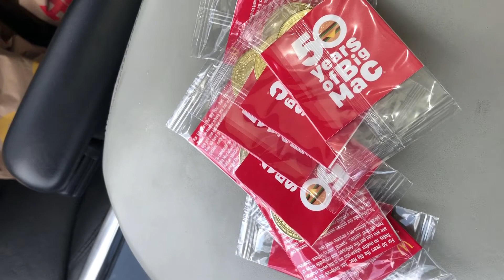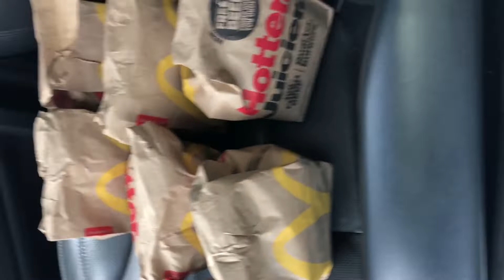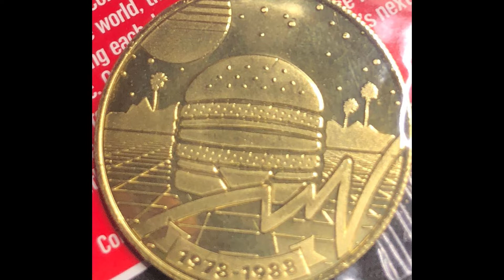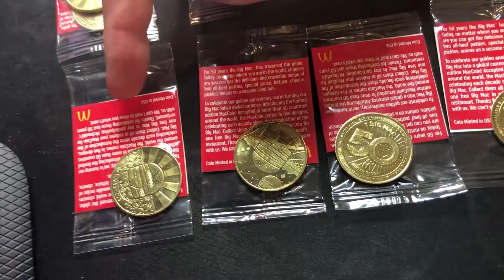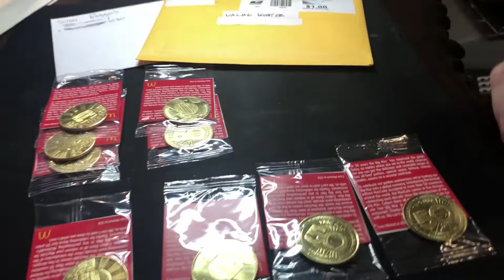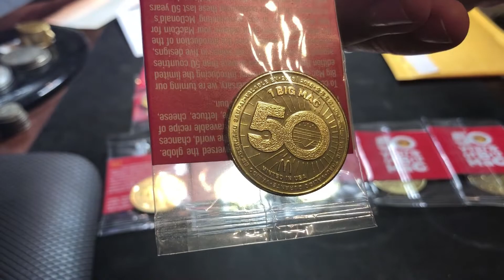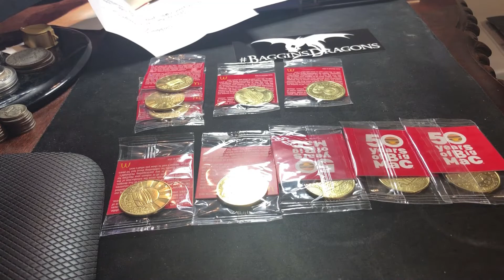Big Mac Tokens and Special Shout Out to Silver Baggins!!!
Craving a coffee and I end up with a set of the McDonald's 50 Year Anniversary Big Mac coins!!! Special thank you and shout out to Silver Baggins for helping me complete the set.